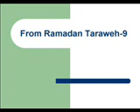From Ramadan Taraweh-9تراويح رمضان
QURAN told us also about man stages in the womb , the truth that earth s round,the truth of solar apex,hummer sound stars,the truth that the sky is kept from heavenly bodies that may harm the earth,the weave shape of the sky,the truth that atom is the smallest  unit. the fact that the the front of the brain s responsible 4 telling lies. The planets orbits the fact that universe in constant movement , the fact that the rom were defeated in the lowest part of earth and they would defeat persians, the fact of difficulty breathing when going up sky and that everything s from water and that there is a pair of everything.the universe expansion,the fact that the moon gets closer to the sun, Quran also told about the fact that universe will contract and destroy after this expansion, the different fingerprints, fall of iron from sky,the barrier between seas,the fact that earth and sky were one part then separated., the role of mountains to hold the earth, the black heavenly bodies of sky(khonnas konnas in arabic)the copper color of moon at some of its stages. it challenges people to know about soul that determines your likes, dislikes and character.in addition2 its mathematical miracles. (ex: men r mentioned the same number as women). PROPHET MOHAMMED MIRACLES r food and water multiplication,flow of water from his fingers,moon split in two 4 him,camel complained 2 him about its owner cruelty.he said that arab peninsula was greenlands,trees,stones and a wolf testimonied he was prophet.the wood that he used to stand on when preaching cried when he abandoned it as muslims made him a pulpit, he said that his daughter fatima would be the first of his relatives to die after him,he ressurrected his mother and she believed in him and ressurrected a girl2 her father but she preferred being by allah side, he gave dates case 2 abuhurrira from which he continued 2 eat till othman ibn affan(the 4th successor of mohammed) ,he ate poisoned meat from a jewish woman but did not die though his friend who ate with them died,he turned a wood into a sword ,he was midheight but when walking with the tall became as tall as them, he predicted that muslims would ship in sea and that a friend of his would die non muslim and this all happened as he committed suicide,during a drought he raised his hands 2 sky and before lowering it rain fell heavily 4 week till muslims asked him 2 ask allah 2 stop it and he raised his hand and it stopped, he asked allah that one of his friends wouldnot grow old and this happened as he never had a white hair,he cured the ill people,he was poor and refused micca masters proposal to leave islam and they would make him their master, he said if u put the sun in my right hand and the moon in my left hand,i will never stop spreading islam.